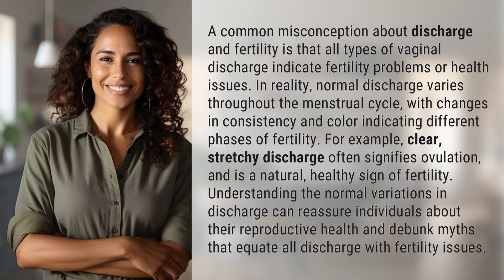What are common misconceptions about discharge and fertility?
Dispelling Discharge Myths: Understanding Fertility 👉 Discharge Myths & Fertility 👉 Learn about common misconceptions surrounding discharge and fertility, and how understanding the variations can provide reassurance and debunk myths about reproductive health.

Laura S. Harris (2024, May 5.) What are common misconceptions about discharge and fertility?
    🌐 AskAbout.video